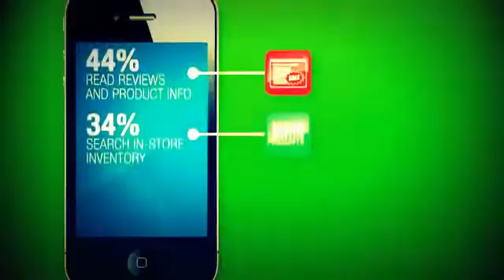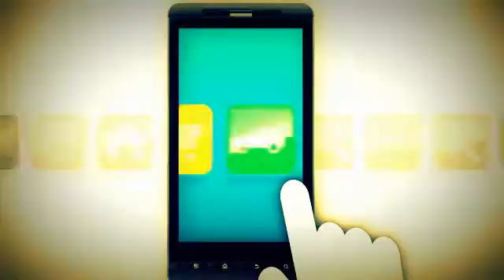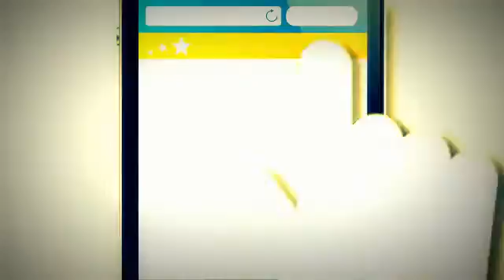تصميم تطبيقات وبرمجة الهاتف الذكى للتسويق الايفون الاندرويد Mobile Application